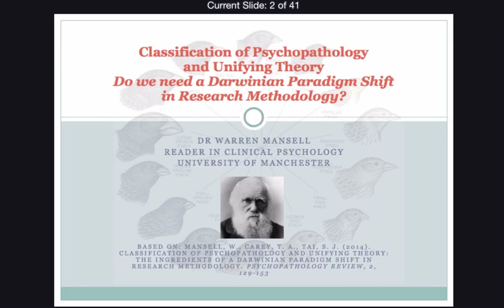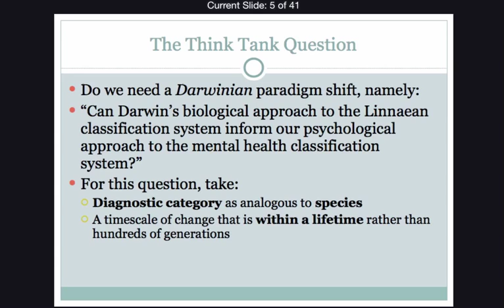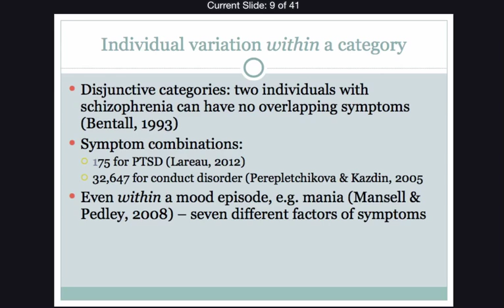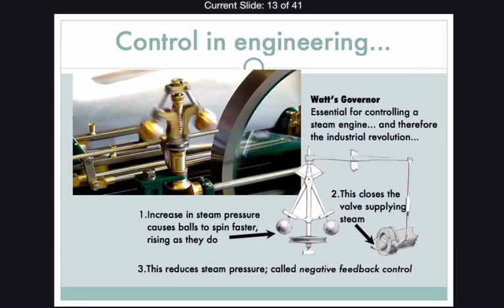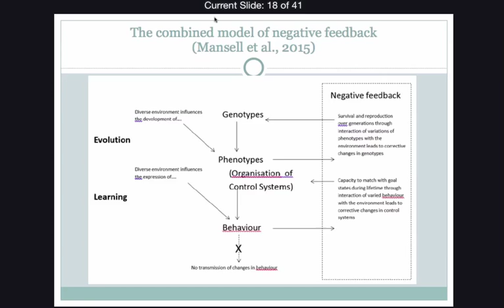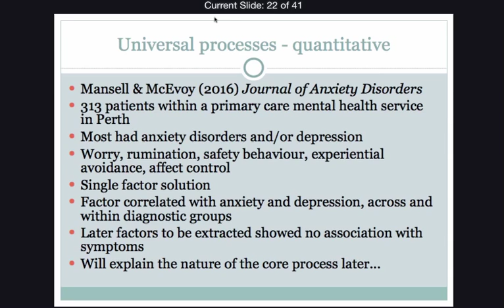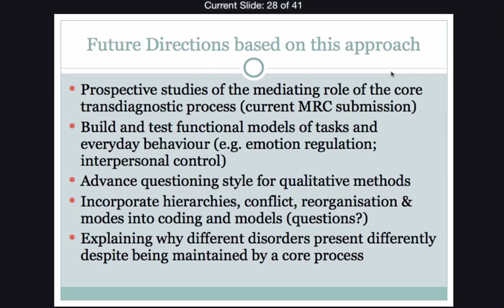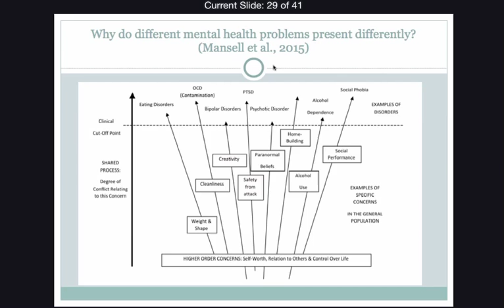Classification of Psychopathology and Unified Theory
Think Tank Seminar for University of Exeter Mood Disorders Centre November 2016. Dr Mansell makes the case for  paradigm shift in the research methodologies used for studying mental health problems. He asks, should we be drawing analogy with the way that Charles Darwin approached the Linnaean classification system of living organisms to converge on a theory akin to evolution by natural selection: unified, mechanistic, algorithmic, dynamic, and capable of building testable models - namely Perceptual Control Theory (pct web.org).